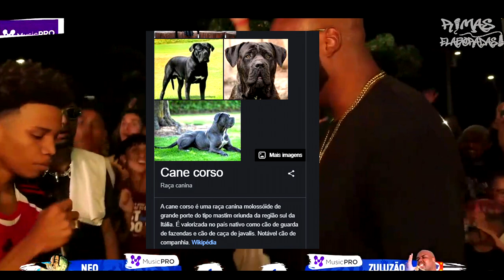RIMAS DA SEMANA -- COM LEGENDA